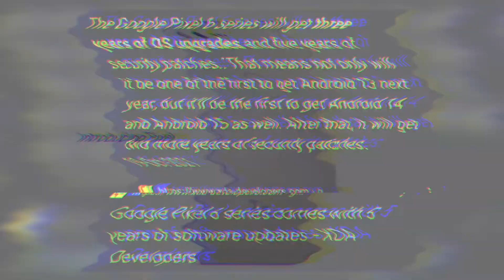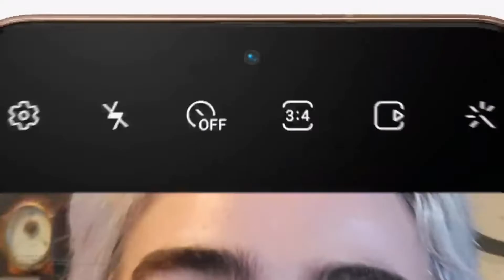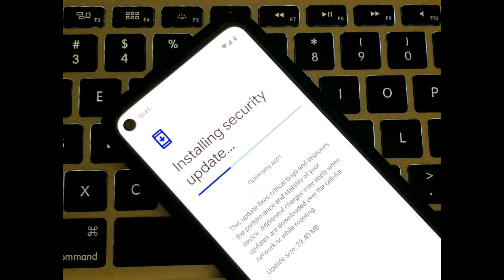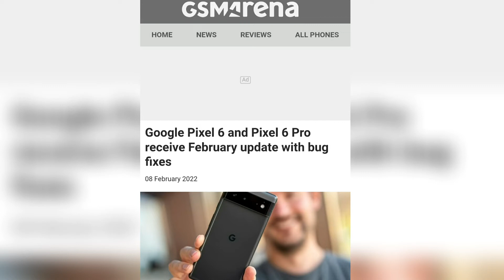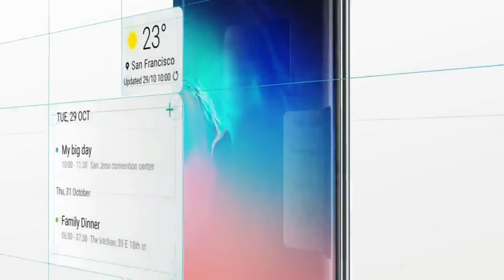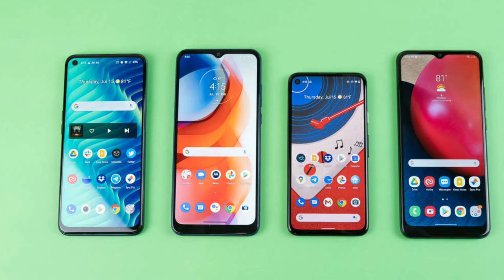Samsung Galaxy S22 Series - 4 Major Android OS Update Policy | Better Than Google? | Tech Magic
In this video we have talked about the Samsung's new update policy which offers 4 years of Major Android OS Updates with 5 Years of Security Patches in Upcoming Galaxy S22 Series. Is it better than Google's software support?

Timestamps-
• 00:00 - Intro
• 01:11 - Devices getting 4 Major OS Updates
• 01:51 - Samsung winning over Google in Android Updates.
• 04:41 - New Benchmark by Samsung in Android's History.
• 06:08 - Ending
• 06:27 - Outro

Like this video and Share it with others if you found useful.

Outro:
Mirage - Dino James